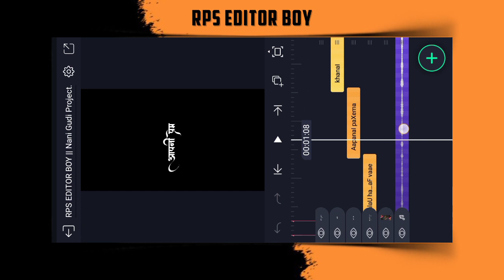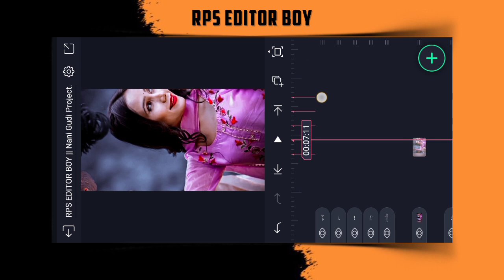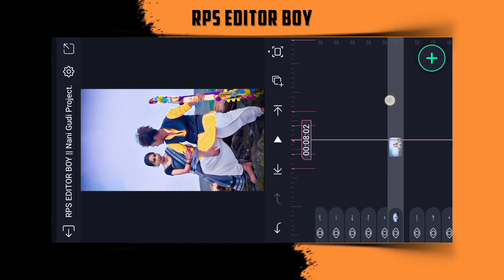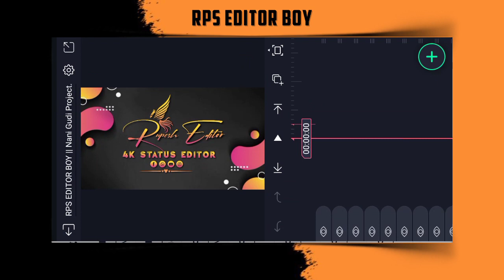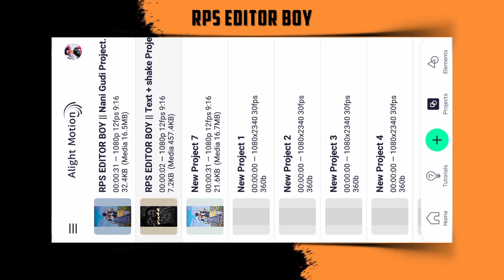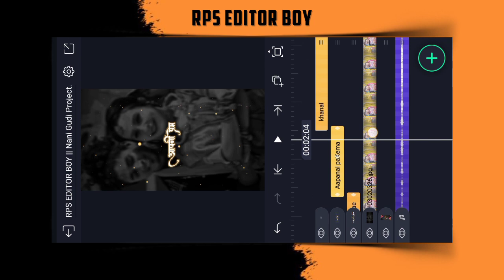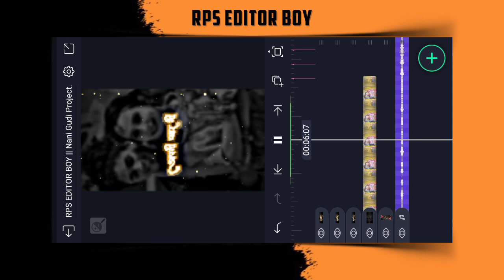नानी गुड्डी आदिवासी न्यू सॉन्ग | Nani Gudi | Nani Gudi Song Status Editing Alight Motion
Date..
8 July 2022